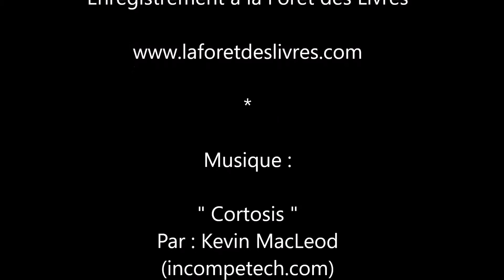Jérôme Guedj - Homme politique à La Forêt des livres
Interview à La Forêt des livres de Jérôme Guedj, qui nous parle de livre et de politique